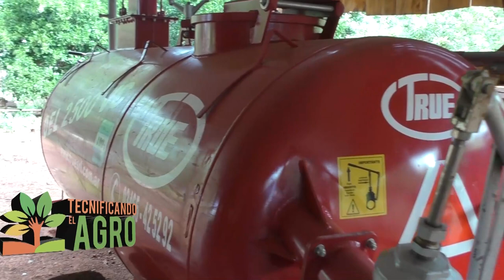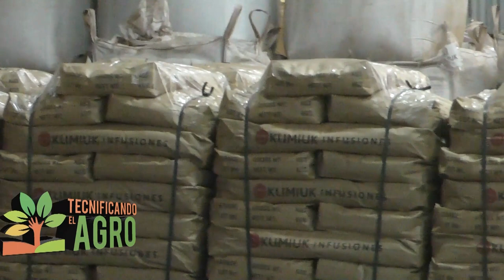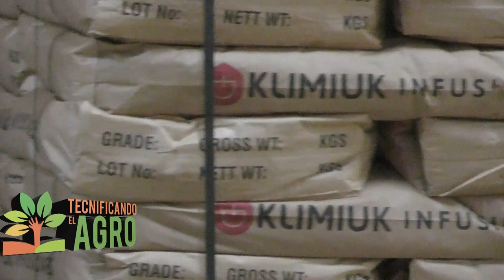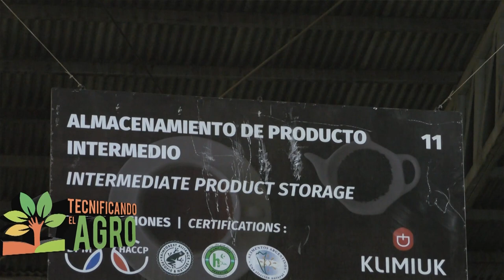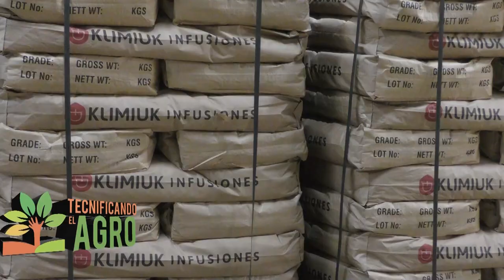TECNIFICANDO EL AGRO 14-12-23